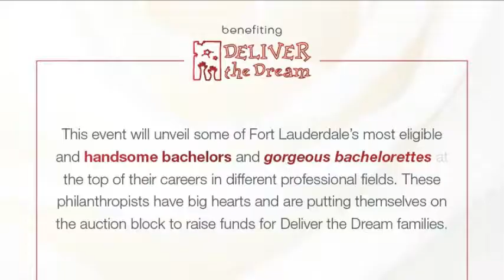2018 Red Hot White Party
On Friday, February 23, 2018, Deliver the Dream will host our 7th annual Red Hot White Party Bachelor/Bachelorette Date Auction event to unveil some of South Florida’s most eligible handsome bachelors and stylish bachelorettes at the top of their careers in different professional fields. These ladies and gentlemen have a big heart and are putting themselves on the auction block to raise funds for Deliver the Dream families. More than 350 guests will gather at this exciting event to meet this elite group and bid on their auction packages.

All proceeds from the evening directly fund Deliver the Dream’s specialized Family Retreat Program that serves families living with cancer, multiple sclerosis, autism, HIV/AIDS, cerebral palsy, and other life changing illnesses and crises. This year our Red Hot event will directly fund our Autism weekend retreat. to learn more about the work we do and why your support is so incredibly valued and important!